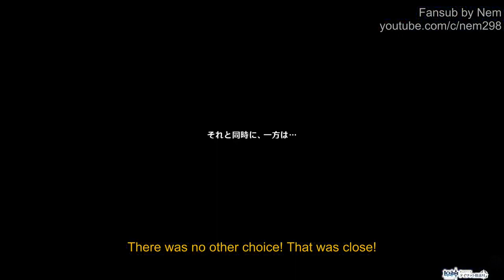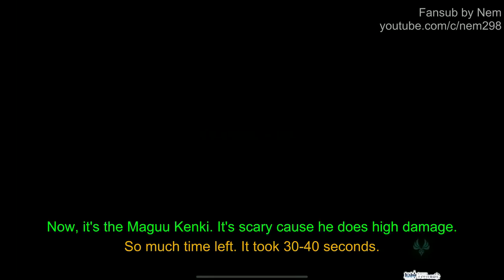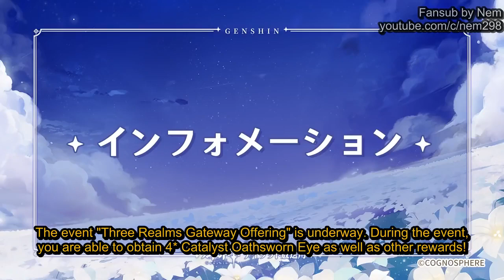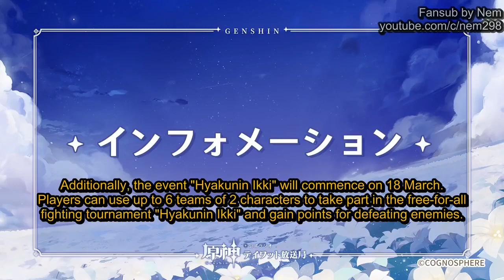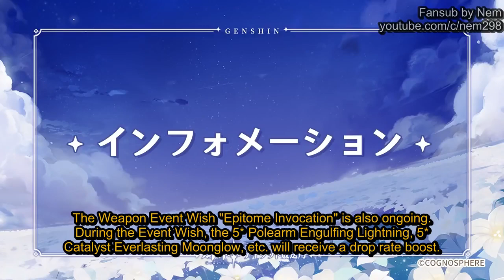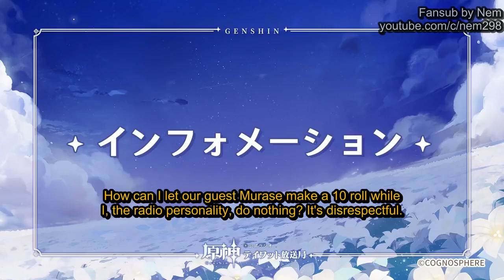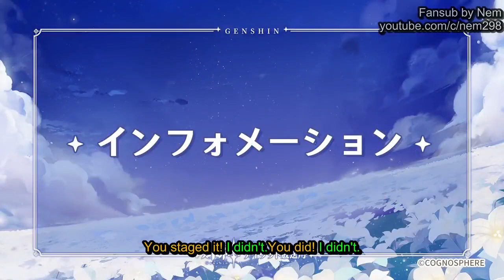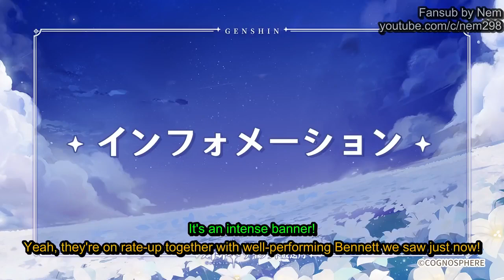Genshin Radio #16 Full Eng Re-Sub - Murase Ayumu, Maeno Tomoaki (Venti, Zhongli)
Reupload with some re-subs because it was so terrible. Super bad timing, just plainly ignoring the parts I couldn't hear properly,  and just leaving out simple Japanese like Sou desu ka, Hai probably because I was lazy. How the heck did that old video even get 10k views without 90% dislikes? No wonder I felt 0 stress and finished #15 and #16 in a single day.

Old upload was me recording the subtitle software too since I didn't know how to burn in subtitles which made the video end up like 10fps with my $200 second-hand computer. You can still see it in #15.

This channel and video are not monetized, because Youtube says: Channel uses someone else's content without making changes that add significant value.